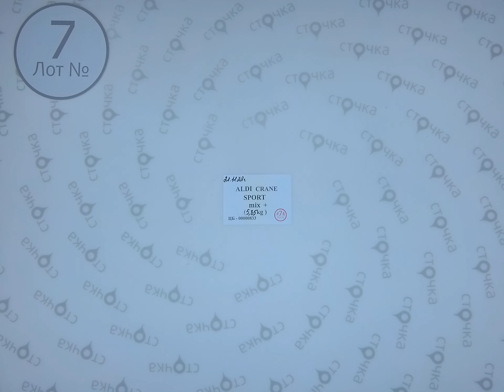ALDI (CRANE) sport mix 7,Цена за кг.: 10.56 евро, сток одежда оптом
ALDI (CRANE) sport mix ( лот № 7)
Микс спортивный (сток )
Страна: Германия
Сезон: Демисезон
Цена за кг.: 10.56 евро
Цена за мешок: 61.78 евро
Цена за ед.: 2.21 евро